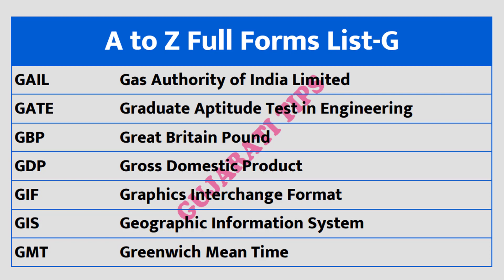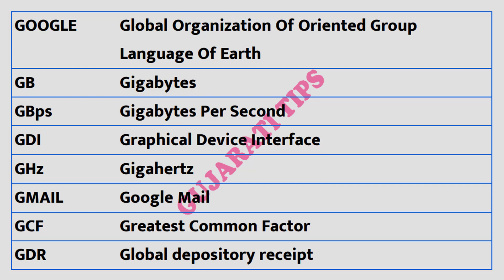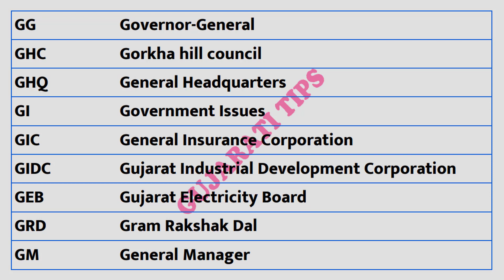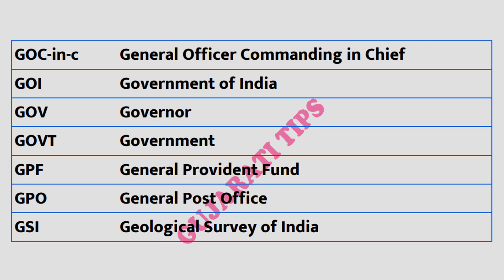G all full form list | G full form in Gujarati | G full form pdf downlod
G all full form list | G full form | G full form in Gujarati | G full form pdf downlod

A to Z Full Forms List-G
GAIL  Full Forms is Gas Authority of India Limited
GATE  Full Forms is Graduate Aptitude Test in Engineering
GSM  Full Forms is Global System for Mobile communication
GST  Full Forms is Goods and Service Tax
GUI  Full Forms is Graphical USer Interface
GOOGLE  Full Forms is Global Organization Of Oriented Group Language Of Earth
GOC-in-c  Full Forms is General Officer Commanding in Chief

More videos full form
a to z full form | a to z full form in gujarati | a to z full form pdf downlod | part-A

B all full form list | a to z full form | a to z full form in gujarati | B full form pdf downlod

D all full form list | a to z full form | a to z full form in gujarati | D full form pdf downlod

E all full form list | a to z full form | E-full form in gujarati | E full form pdf downlod

F all full form list | F full form | F full form in Gujarati | F full form pdf downlod

H all full form list | H full form | H full form in Gujarati | H full form pdf downlod

50-Inch Lightweight Tripod with Bag